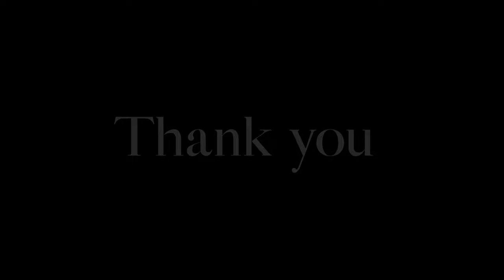Jeffrey Spencer - Containment Breached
I'm exploring genres now so you can expect more mixed music for a while. I'm testing what works for me. here is my attempt at mid tempo, I think this might be considered as Cinematic Mid tempo but idk. I don't think this came out great but its pretty decent for first try I guess. Anyway share your thoughts and opinions in the comment section.
if You're planning to use my music, give credits in the description section.